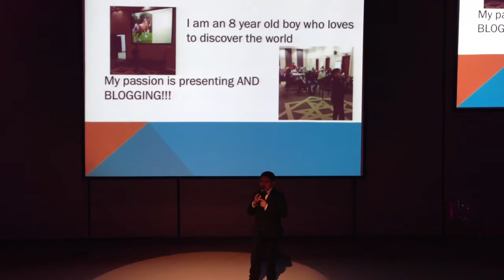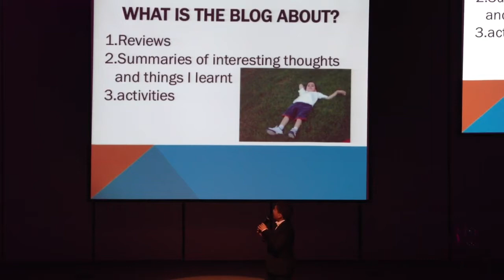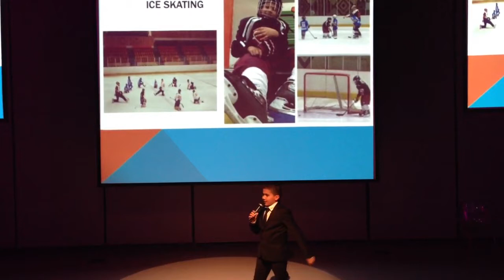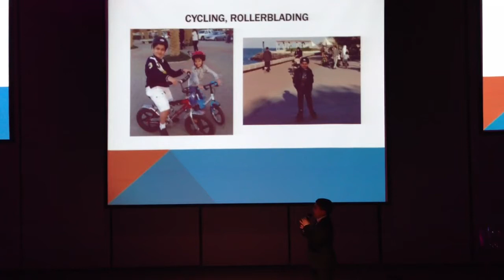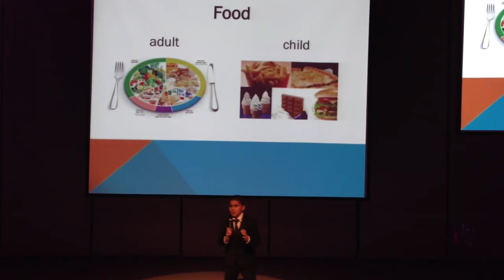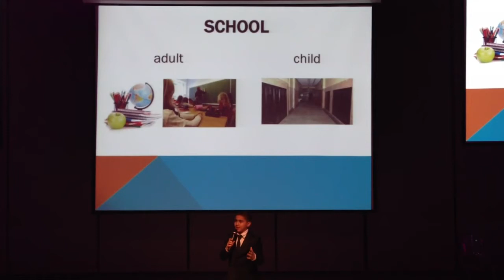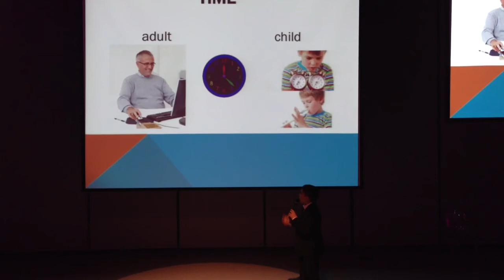Kids presentation Jaffer at pecha kucha